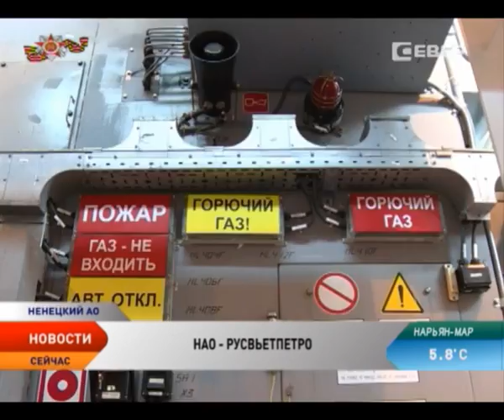«Русвьетпетро» запустила в НАО новый энергоэффективный комплекс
В Ненецком округе запущен новый энергетический комплекс компании «Русвьетпетро». Оборудование позволит значительно увеличить рациональное использование попутного нефтяного газа, доведя его уровень с 46 до 93 процентов, а также улучшить экологические показатели производственной деятельности за счет снижения выбросов парниковых газов.